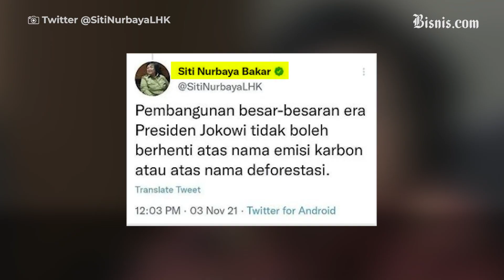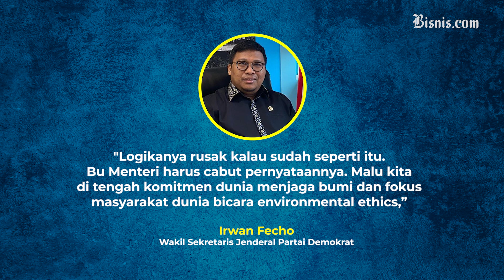Menteri LHK Siti Nurbaya Bela Pembangunan Era Jokowi Ketimbang Setop Atas Nama Deforestasi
Cuitan Menteri LHK Siti Nurbaya, berhasil menuai perhatian. Bahkan, sitinurbaya berhasil masuk trending Twitter di Indonesia.

Hemm... yuk simak langsung video ini.